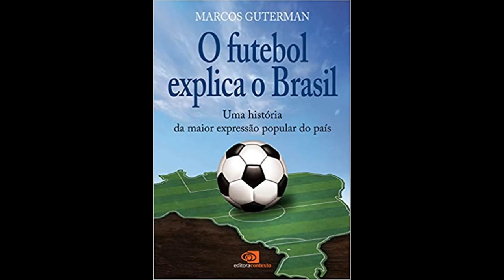Grupo 10 - 2021/02 - O futebol explica o Brasil: uma história da maior expressão popular do país.